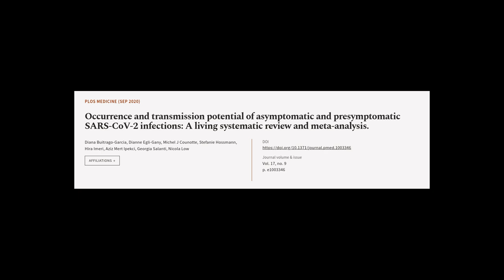Occurrence and transmission potential of asymptomatic and presymptomatic SARS-CoV-2 i... | RTCL.TV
### Keywords ###

### Article Attribution ###
Title: Occurrence and transmission potential of asymptomatic and presymptomatic SARS-CoV-2 infections: A living systematic review and meta-analysis.
Authors: Diana Buitrago-Garcia, Dianne Egli-Gany, Michel J Counotte, Stefanie Hossmann, Hira Imeri, Aziz Mert Ipekci, Georgia Salanti ,and Nicola Low

### Video Timestamps ###
0:00:00 - Summary
0:00:54 - Title
0:01:01 - Tail
0:01:04 - End